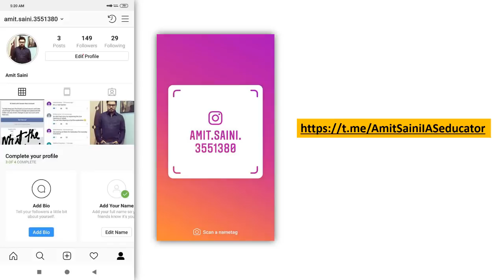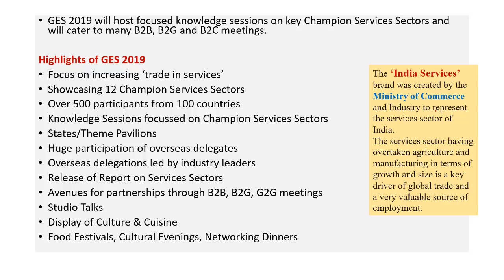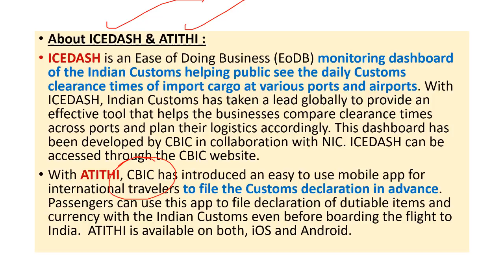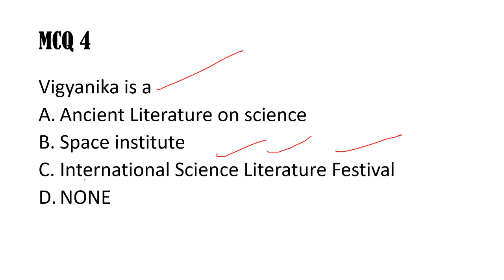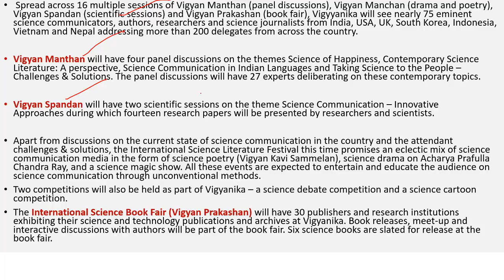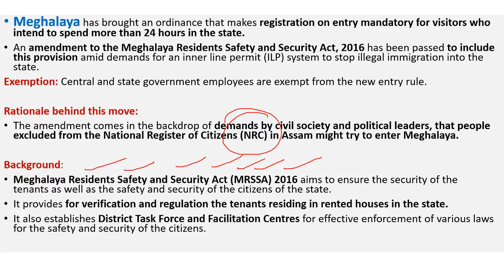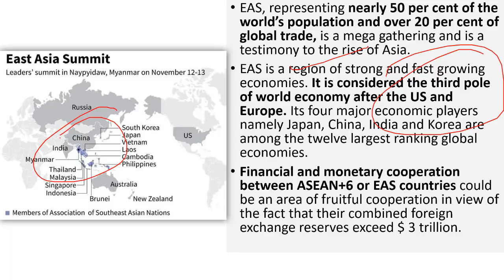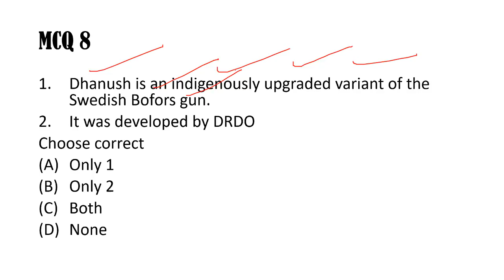UPSC 2020 – 04 November 2019 Daily Current Affairs MCQs In Hindi for UPSC IAS State PCS 2020